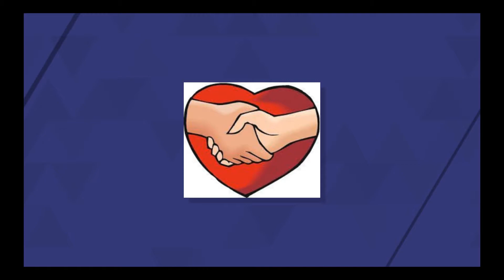Great Hope Children's Home, Kenya LESSON 99 - SHOW LOVE - REV. EUNICE LIGHTBOURNE - JULY 6, 2022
Great Hope Children's Home
Nanyuki, Kenya

LESSON 99   -  SHOW LOVE - REV. EUNICE LIGHTBOURNE - JULY 6, 2022

JOHN 15:12 This is my commandment, That ye love one another, as I have loved you.

Weekly, we are blessed to serve the children of Great Hope Children’s Home in Nunyuki, Kenya.
This home is administered by Father John and Mother Mary Chirchir.

There is singing, quoting of a poem and scriptures memorized.  Then I present a Bible Lesson.

Although, they do not understand the lesson in English totally, Brother Paul Chirchir reteaches it for clarity.

Shekinah Worship Centre supports this home monthly via donations, and help to meet certain financial needs.

It is a blessing to give to the needs of the children.